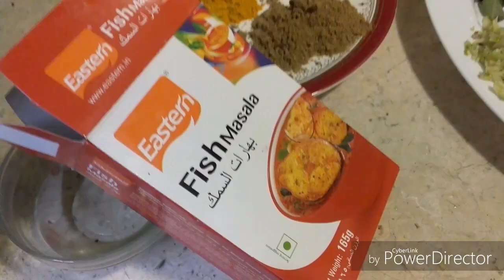Meen Thala Curry kerala style,nadan meen thala curry, Indan Village Fodd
How To Make Kerala style fish curry,Kerala Style Fish Curry Recipe, Indan Village Fodd ,hamour fish thala curry,nadan meen thala curry,